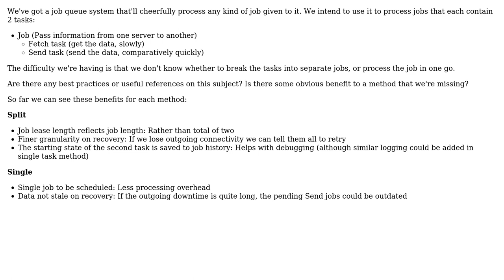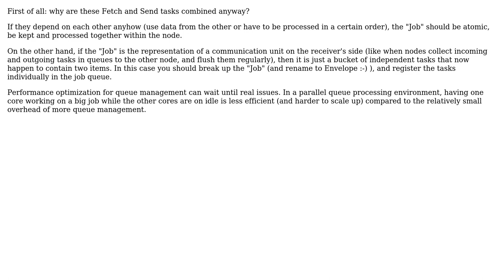Software Engineering: When designing a job queue, what should determine the scope of a job?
With thanks & praise to God, and with thanks to the many people who have made this project possible! | Content (except music & images) licensed under CC BY-SA | Music | Images & others | With thanks to user tnx123456 user Stu Pegg user Lorand Kedves and the Stack Exchange Network Trademarks are property of their respective owners. You are responsible for your own actions.